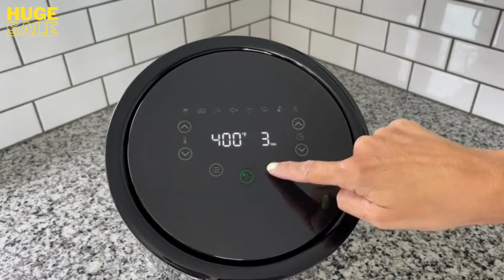Dreo Air Fryer - 100℉ to 450℉, 4 Quart Hot Oven Cooker with 50 Recipes, 9 Cooking Functions on Easy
Dreo Air Fryer - 100℉ to 450℉, 4 Quart Hot Oven Cooker with 50 Recipes, 9 Cooking Functions on Easy Touch Screen, Preheat, Shake Reminder, 9-in-1 Digital Airfryer, Black, 4L (DR-KAF002).
To buy this product follow the Link.